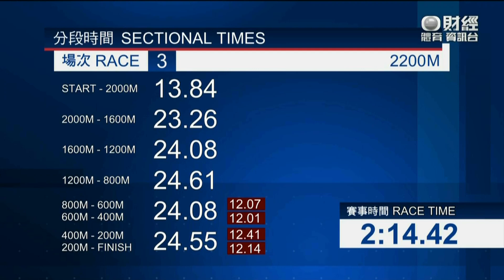2022/23 (208) - Bright Kid (特醒) - 蔡明紹 (評分有利增程輕取對手)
Jockey: M Chadwick (蔡明紹)
Trainer: C Fownes (方嘉柏)
Owner: Chan Man Fat (陳文發)

2022/11/30 - Hong Kong - Happy Valley (208)

Sire: Show A Heart
Dam: Exedra